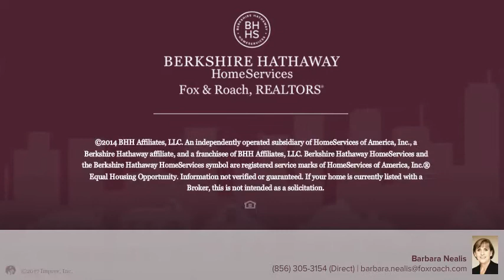2179 S Delsea Dr Vineland, NJ 08360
Barbara Nealis - Vineland
 2/0 baths